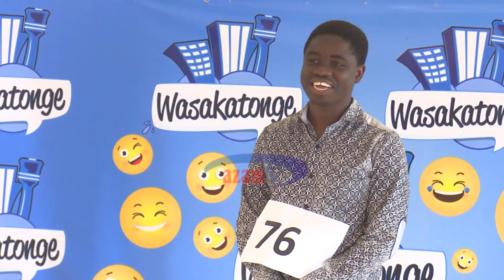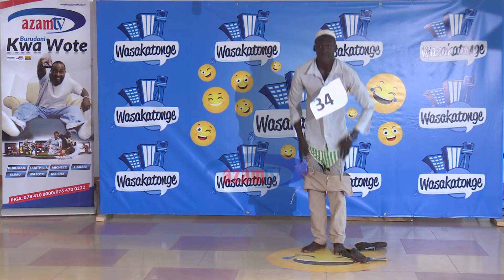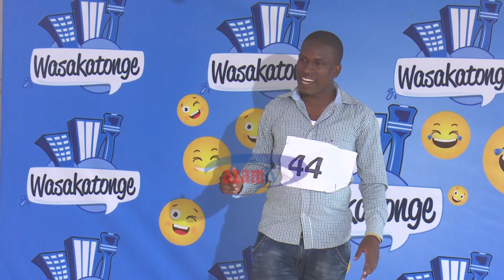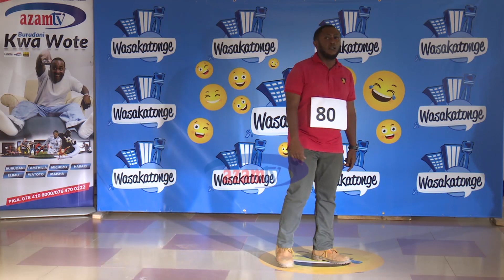Azam TV - WALIOPENYA RAUNDI YA KWANZA KATIKA WASAKATONGE KOMEDI AUDITION: (EP. 02 - 26/11/2017)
Ni sehemu ya pili ya kipindi cha kuvunja mbavu kinachoonesha jinsi usaili wa kuwasaka wakali wa uchekeshaji lilivyokuwa.

Katika kipindi utawafahamu waliofanikiwa kupenya katika raundi ya kwanza kuingia raundi ya pili, kisha toa maoni yako kuhusu viwango vyao.